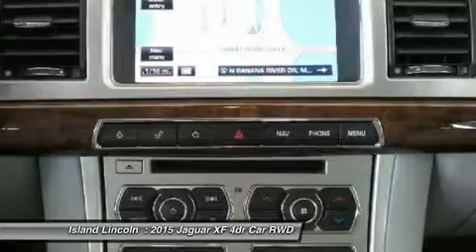2015 JAGUAR XF Merritt Island, FL J150030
2015 JAGUAR XF Merritt Island, FL
Stock# J150030

Island Lincoln
1850 East Merritt Island Cswy

Island Jaguar, Brevard County's Premier Certified Luxury Destination, is Proud to Offer this Jaguar Select Certified 2015 Jaguar XF! Direct From Our Loaner Fleet, with Only 2700 Miles! Save Thousands From New, and Drive with the Confidence of a 5 Year/100,000 Mile Certified, Comprehensive Warranty! Loaded with Equipment, Including Meridian Audio, Navigation and Back Up Camera, and Much More! Vehicle History Report on Request